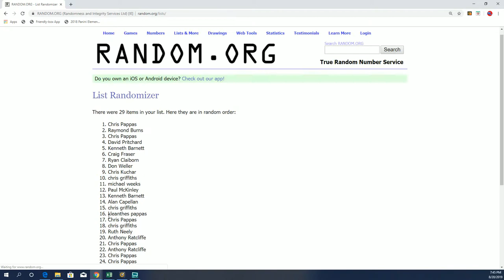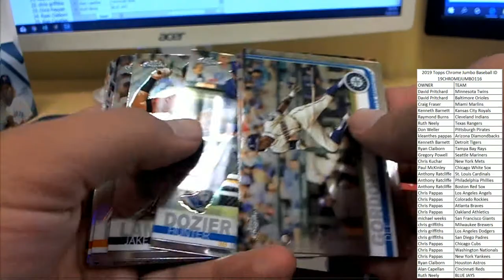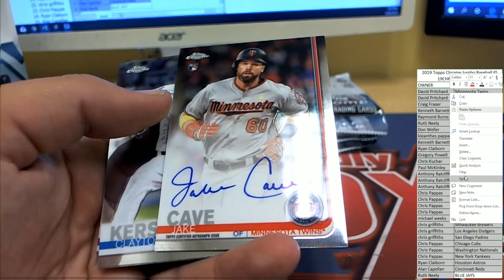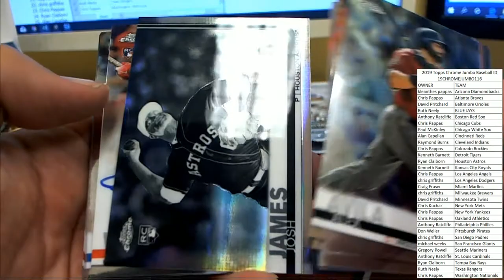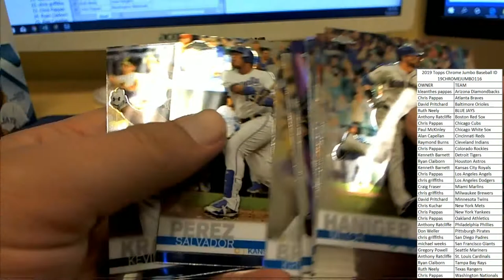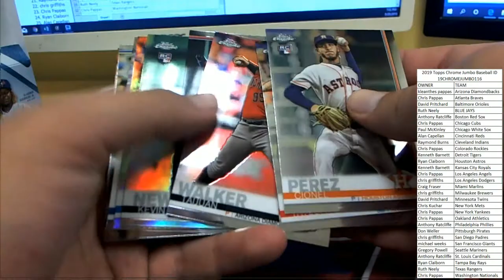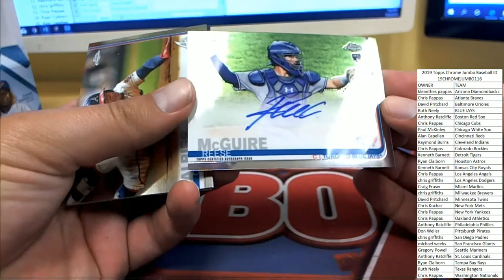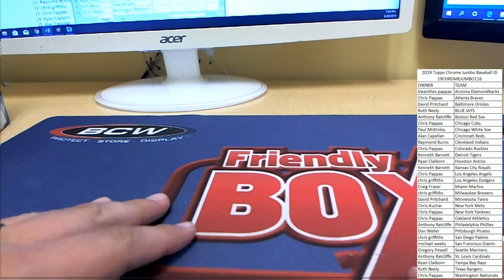2019 Topps Chrome Jumbo Baseball ID 19CHROMEJUMBO116